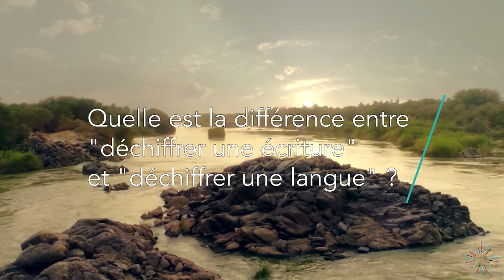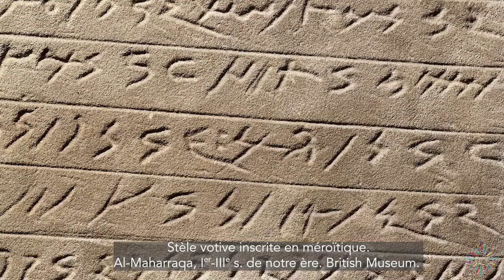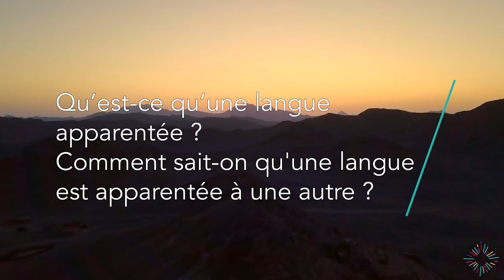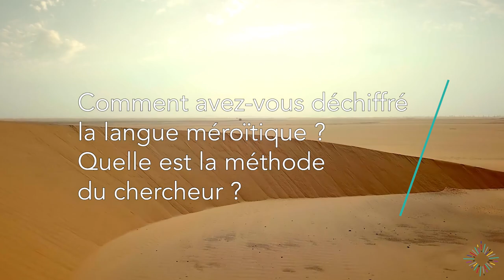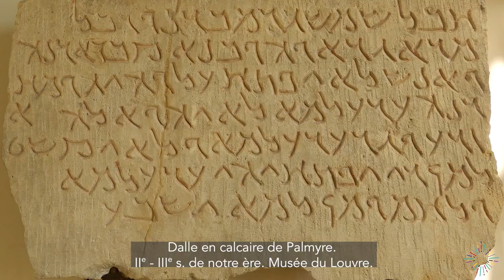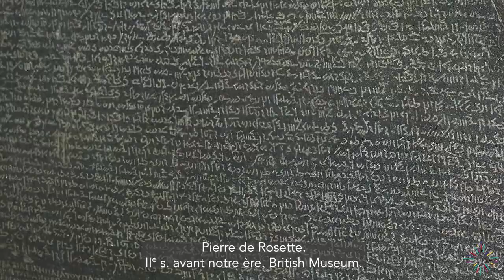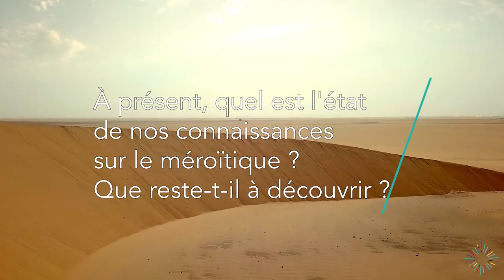Claude Rilly : les langues contemporaines au secours des langues anciennes - chercheurs | ILARA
L’ILARA en ligne a le plaisir de lancer sa nouvelle série, l'ILARA des « Chercheurs » !

Pour la première vidéo de cette série, nous sommes ravis de rencontrer Claude Rilly, Directeur de recherche au CNRS et Directeur d’études à l’EPHE-PSL !

Claude Rilly est linguiste, égyptologue et archéologue, principalement spécialisé dans les langues méroïtiques et nilo-sahariennes. Il est également directeur de la Mission archéologique française de Sedeinga, au Soudan.

Dans cette vidéo, Claude Rilly présente sa méthodologie de recherche, utilisant des langues apparentées pour le déchiffrement du méroïtique.